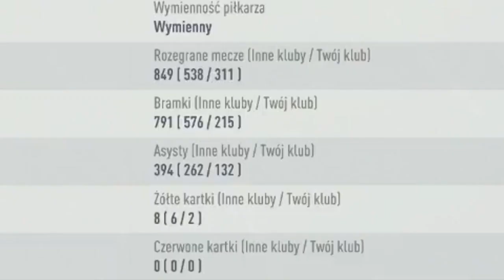FIFA 18 | PORTUGALIA - HISZPANIA SQUAD BUILDER | 2 DZIEŃ MISTRZOSTW ŚWIATA !!! 🔥🔥🔥